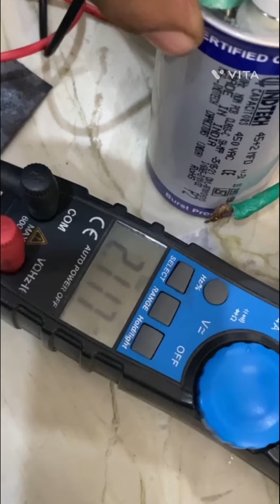how to check capistor || multi meter se capistor kese check kare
how to check capistor by clamp meter|| multi meter se capistor kese check kare||

all types capistor
tibcon
inditack
ge
motif

aap multi meter se check kar sakte hai